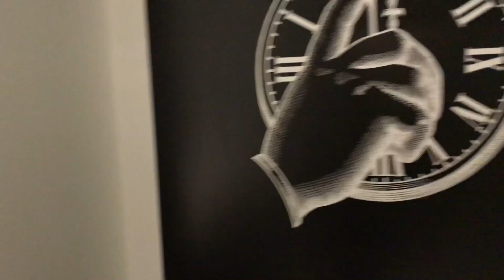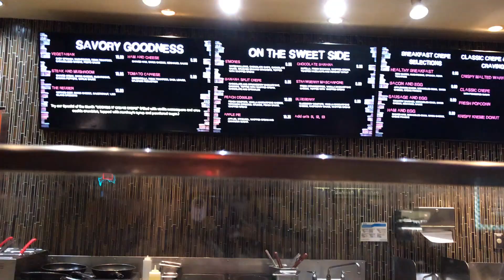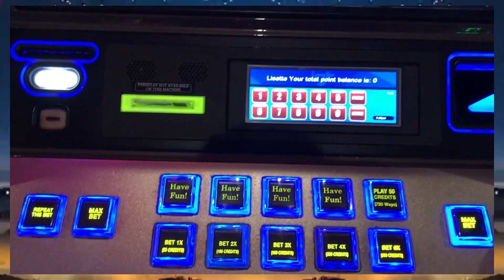TRAVEL DIARY | A WEEKEND IN VEGAS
Took a little trip to Las Vegas as a graduation gift to myself. Got to see the Jabbawockeez and eat free food. 2020, I love you already.

Leave suggestions for videos you'd like to see from me this year!

xo, Lisette